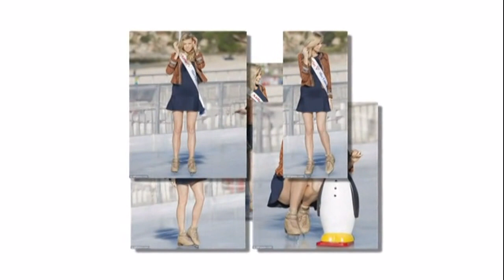Tegan Martin - Miss Universe Australia 2014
Tegan Martin - The recently crowned Miss Universe Australia has more than one thing in common with former Miss Universe Jennifer Hawkins.
Newcastle-born Tegan Martin, who shares a hometown with Hawkins as well as a striking resemblance to the beauty, has suffered a wardrobe malfunction just like Jennifer did not long after she was crowned Miss Universe in 2004.
The 21-year-old was ice-skating at the Bondi Beach Winter Magic rink on Tuesday when the ocean breeze blew her mini-dress up, the beauty queen partially revealing her behind despite wearing underwear.